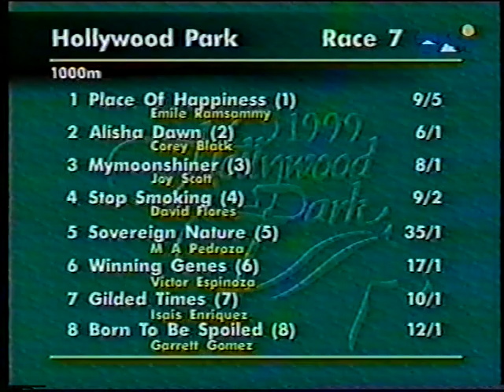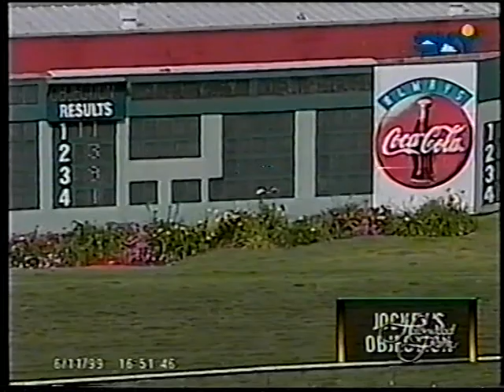USA : Hollywood Park and Golden Gate Fri 11 June 1999 Pt 4